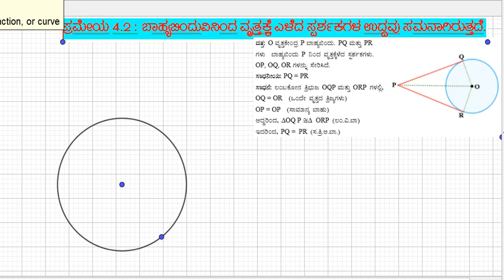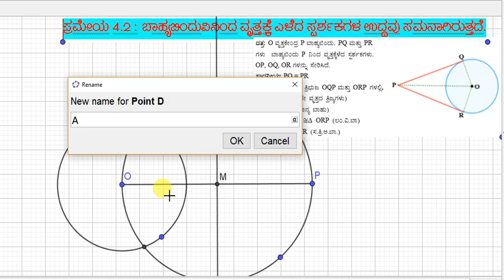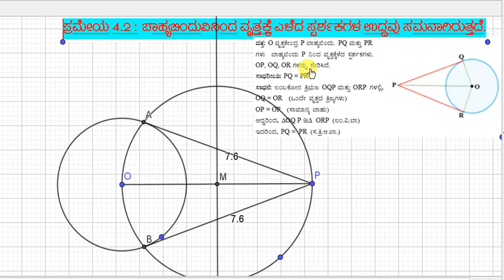Circles_Theorem 4.2_10th_KannadaMedium_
Theorem4.2_ The lengths of tangents drawn from an external point to a circle are equal.